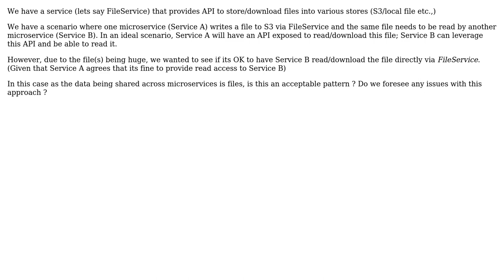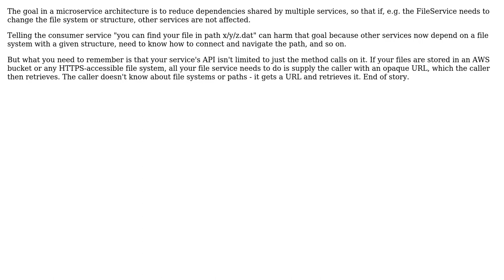Software Engineering: Share files between microservices (2 Solutions!!)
Software Engineering: Share files between microservices

With thanks & praise to God, and with thanks to the many people who have made this project possible! | Content (except music & images) licensed under CC BY-SA | Music | Images & others | With thanks to user Neelima user Kain0_0 user Avner Shahar-Kashtan and the Stack Exchange Network Trademarks are property of their respective owners. You are responsible for your own actions.